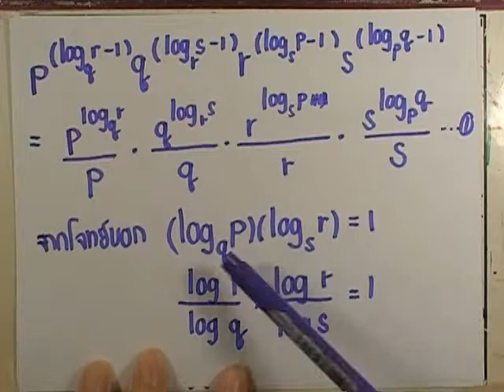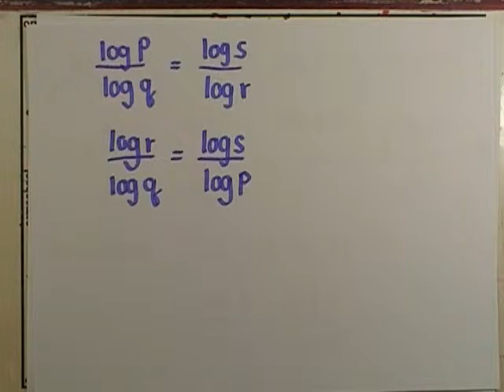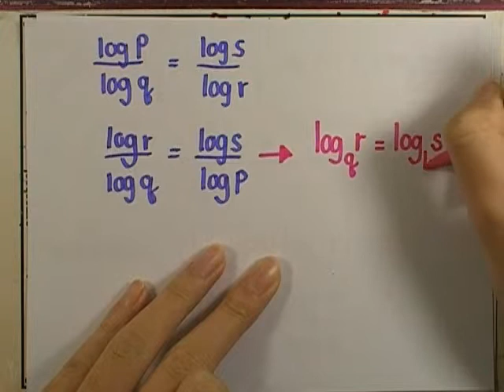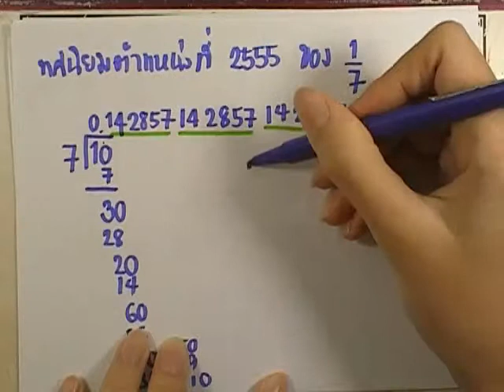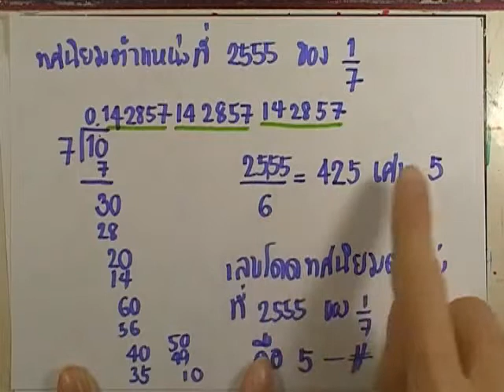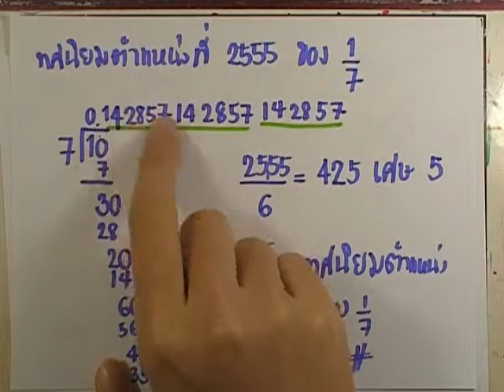ormMath A Good Book เล่ม02 : ชุด03 ตอน02 ข้อ10